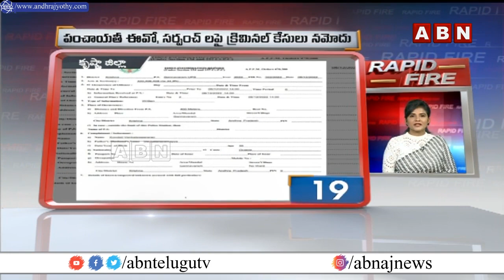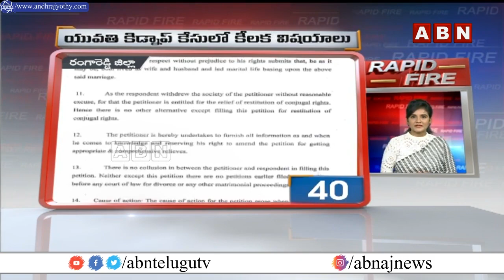Rapid Fire || Speed News || 10-12-2022 || ABN Telugu